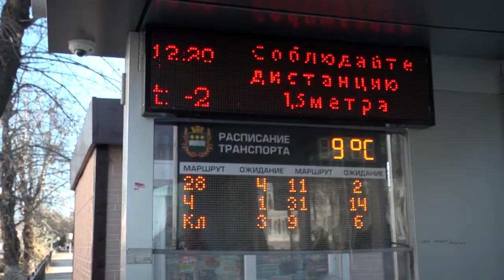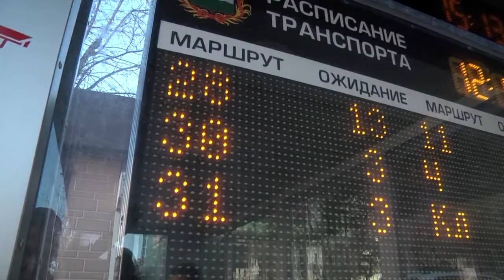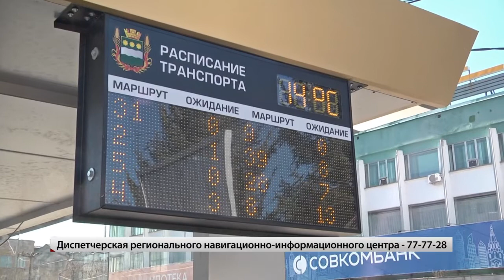На благовещенских остановках проверили работу электронных табло